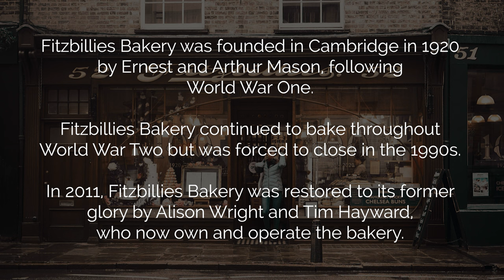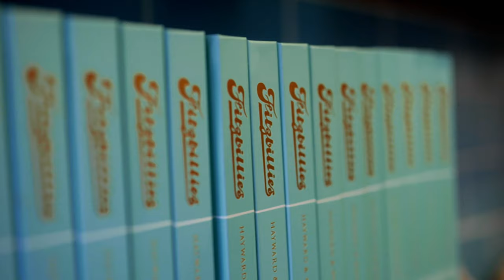Cybake bakery software at Fitzbillies artisan bakery and tearooms, Cambridge, UK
Alison Wright, co-owner of Fitzbillies in Cambridge, England, talks about her artisan bakery and tearooms' remarkable 103-year history, how it benefits from using Cybake software, and why its famous Chelsea buns are so popular.

Part 1 of the Twenty Five Years of Cybake series.
Copyright: Cybake Ltd, 2023.
Credits: Chris James/Benjamin Wilson (camera)

Cybake® is a bakery management software system used by retail and wholesale bakers to control their operations, cut admin, improve efficiency and increase sales.

With a large user base and unrivaled customer support, Cybake manages everything from orders to invoicing, recipes, production, shop management, waste control, deliveries and more.

Whatever the size or scope of your bakery, we offer a smooth, hassle-free set-up, smooth migration from your old system, reliable and friendly support, and the perfect platform for your future plans.